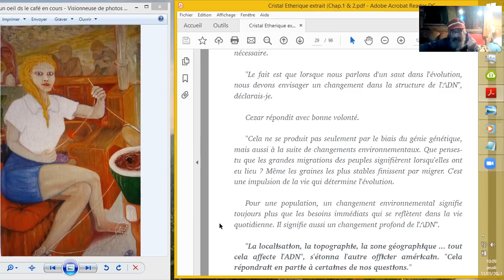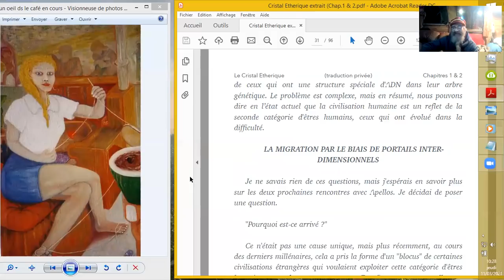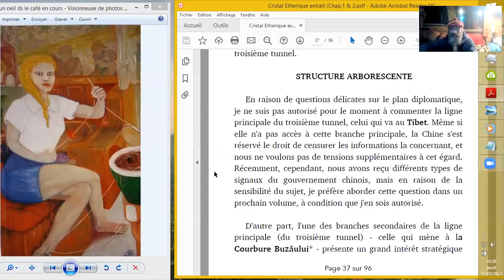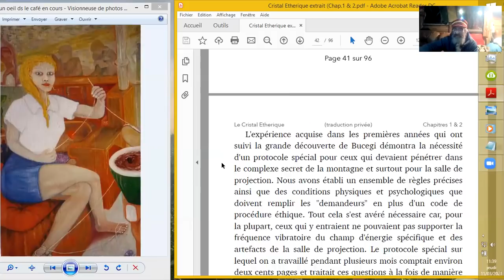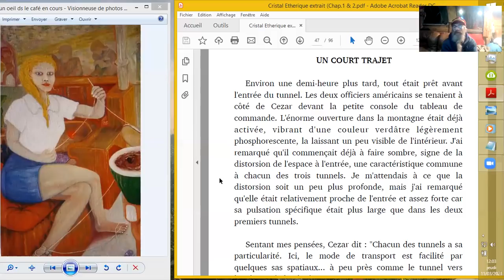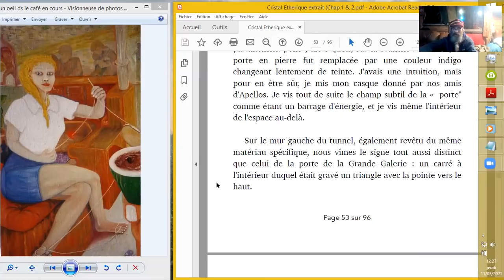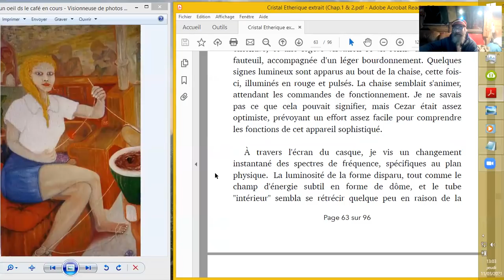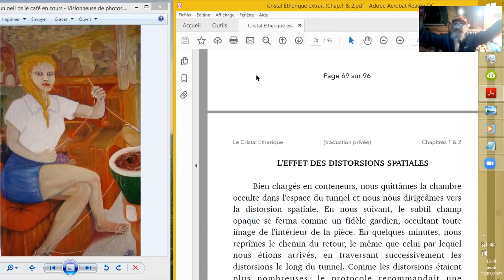BUCEGI#7 CRISTAL ETHERIQUE #2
Lecture, un peu encartée par mes soins, ainsi que ceux de la traduction personnalisée qui m'a été confiée, de la suite des débuts de l'opus #7 sur le BUCEGI nommé "Le Cristal Ethérique". Je vous lis ici la fin de l'introduction et on continue "avec le premier chat-pître".

Source :
The Etheric Crystal — The Third Tunnel (Transylvania Series Book 7)
by Radu Cinamar, Peter Moon (Editor)
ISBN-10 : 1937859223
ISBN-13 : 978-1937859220